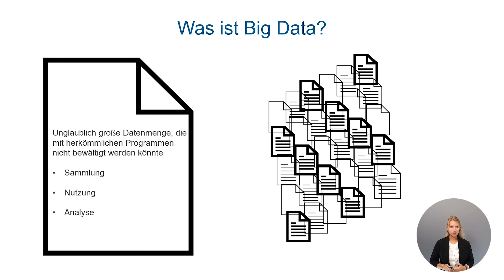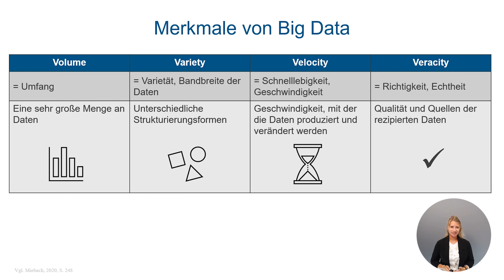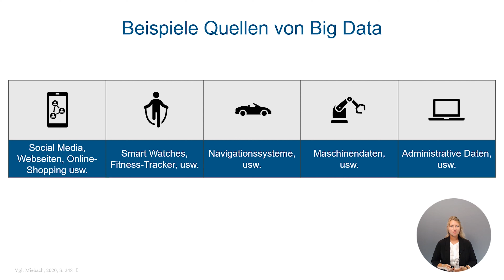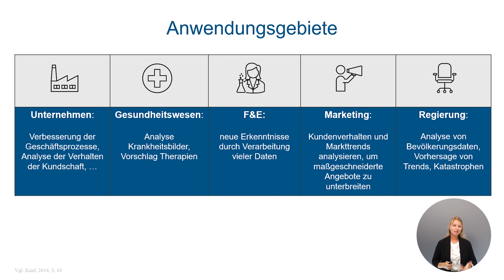Big Data - New Work 2/13